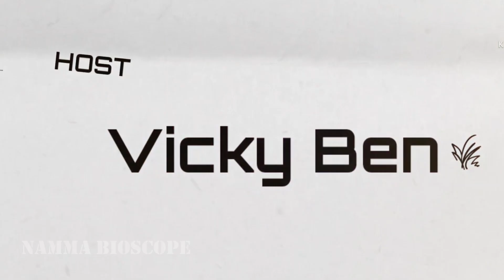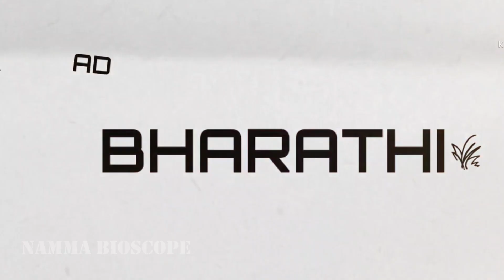Covishield Vs Covaxin | Vaccination| Covid 19 | Covid Second Wave | Oxygen | Lockdown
Last two videos we were seen how to protect ourself by taken food against of covid and how to increase our lungs function through by a Food taken.

In this video we will going to see the two types of covid vaccine currently which all are used all over India to protect from covid.

And additionally we will give the Information about covaxin and covishield comparison and  where it was produced and what is the real function  they are handling this two vaccine.

Kindly watch our video and make use it. Be safe and stay home stay alert.